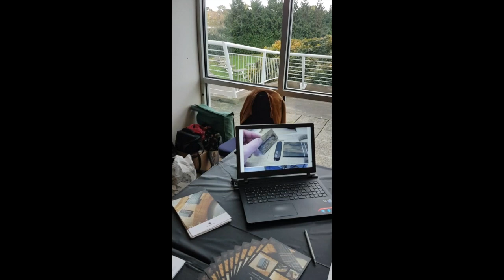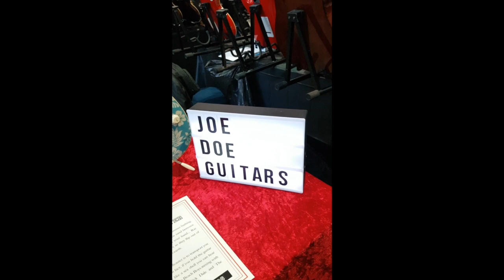How do I sound like Jimi Hendrix, December 2017 Episode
How do I get Jimi Hendrix tone?
sound like Jimi Hendrix less than £1000
Sound Like Jimi Hendrix Really, December Episode.
10.42    Filthy News
25.12    Hendrix Guitars
34.56    Pick Like Hendrix
37.08    Hendrix Pickup Positions
38.56    Hendrix Fuzz Face
41.05    Picks and Fingers